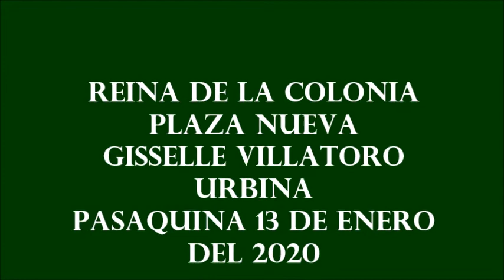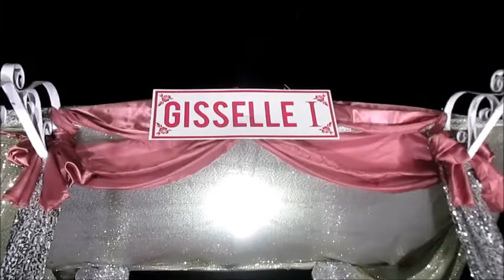REINA DE LA COLONIA PLAZA NUEVA GISSELLE VILLATORO 2020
REINA DE LA COLOCIA PALZA NUEVA GISSELLE VILLATORO 2020